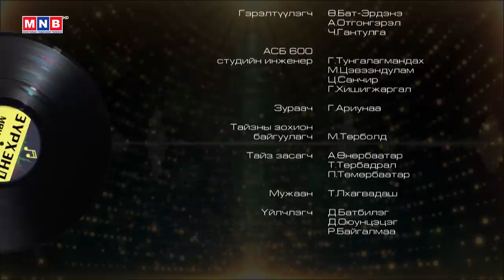Зүрхэнд мөнхөрсөн аялгуу | MNB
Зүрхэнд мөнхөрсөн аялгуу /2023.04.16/